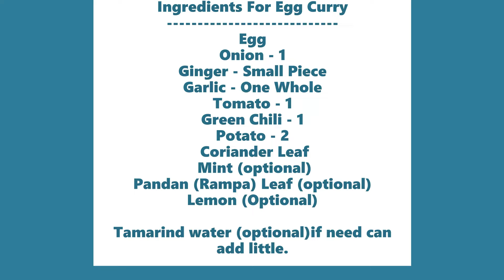Egg Curry | முட்டை கறி | Beetroot Salad | Amma's Sunday Special From my Childhood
Egg Curry | முட்டை கறி | Amma's Sunday Special From my Childhood is explained in this video.

Ingredients For Egg Curry
Egg
Onion - 1
Ginger - Small Piece
Garlic - One Whole
Tomato - 1
Green Chili - 1
Potato - 2
 Coriander Leaf
 Mint (optional)
Pandan (Rampa) Leaf (optional)
Lemon (Optional)

Tamarind water (optional)if need can add little.

Roast and Grind:
Dry Chili - 2
Cinnamon - 1 stick
Clove - 3
Cardamom - 3